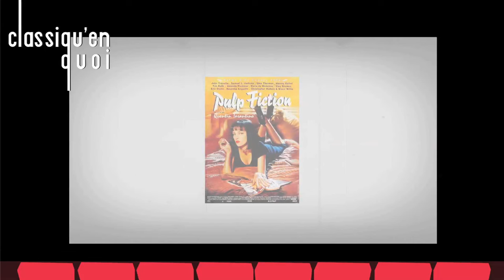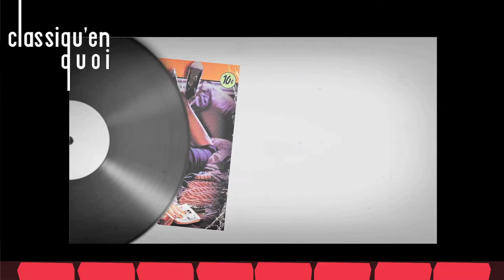Classiqu'en Quoi - Pulp Fiction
Ici, parlons d'un film qui s'est non seulement imposé comme une œuvre culte pour de nombreux cinéphile, mais qui, à l'aune de ses 30 ans cette année, semble plus que jamais, être un classique du cinéma, "Pulp Fiction"